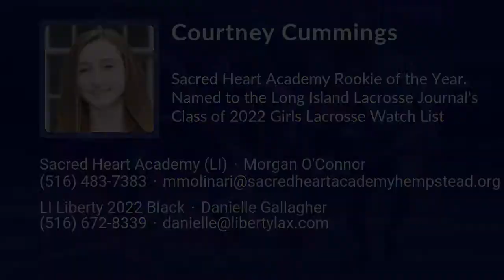Courtney Cummings Lacrosse Highlights - NY 2022 - Att. Mid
Courtney Cummings Recruiting Video.